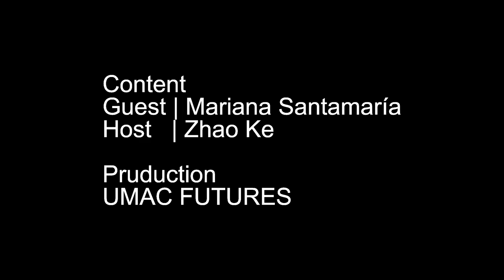IMAGINATIONS #2 Mariana Santamaría, Argentina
IMAGINATIONS is a project from UMAC FUTURES, UMAC's program aimed at connecting young university museums professionals from all over the world and support their professional and personal growth.
IMAGINATIONS is coordinated by Zhao Ke, Director of the Museum of Electronic Science, University of Electronic Science and Technology of China, Chengdu, CHINA.

In this episode, Zhao Ke talks to  Mariana Santamaría, from the Museo de Física, National University of La Plata, Argentina.